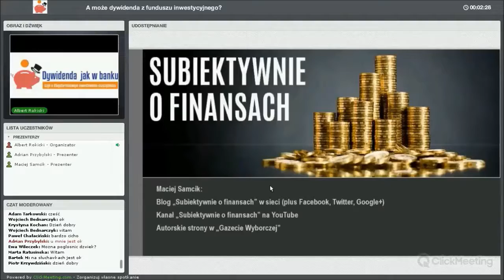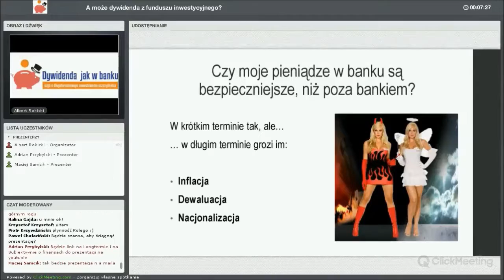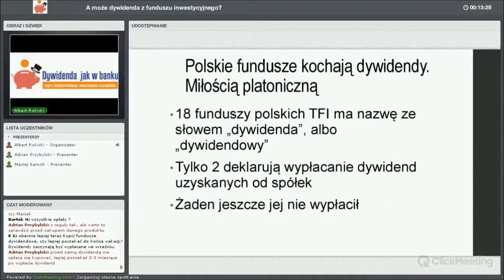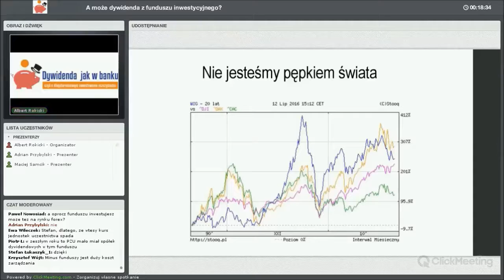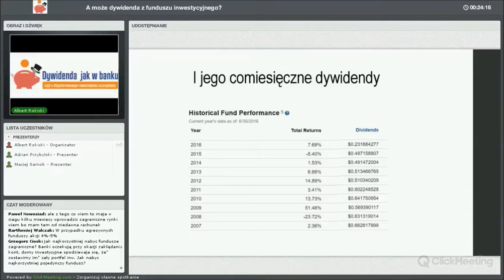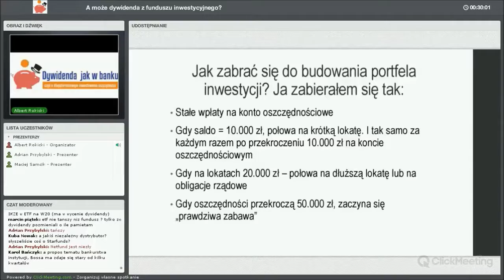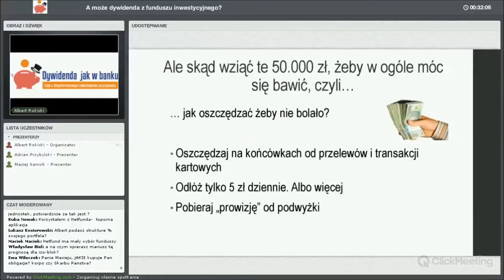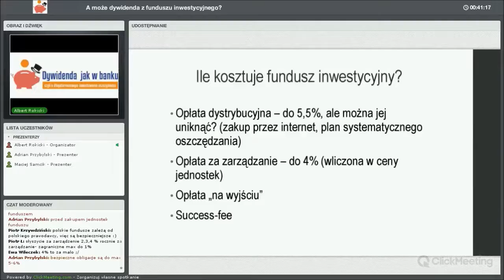Jak inwestować w funduszach i inkasować dywidendę? Zapis webinaru [Maciej Samcik]